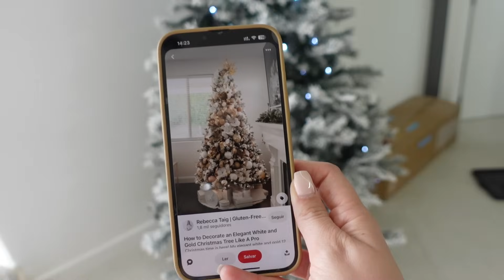Montando nossa árvore de natal, depois de 4 anos! ♥️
Conheça meus cursos e produtos:
bio.site/djenny

_ Instagram: @djennyferkock
_ Facebook: BlogdaDjenny